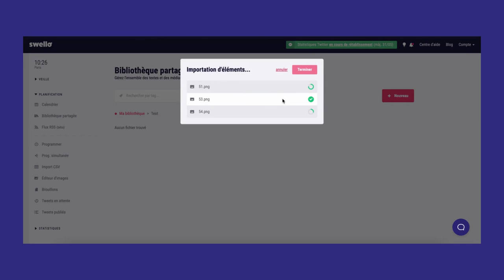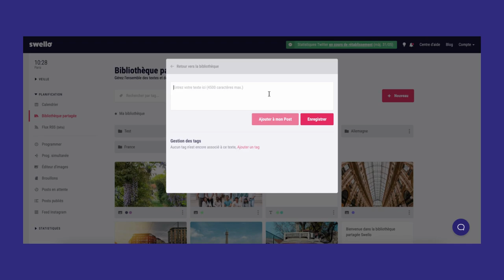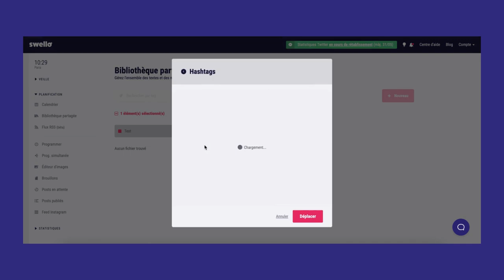Comment fonctionne la bibliothèque partagée ?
Comment fonctionne la bibliothèque partagée sur Swello ?

C'est un outil de productivité en 3 temps qui vous permet de faire de la veille, de la programmation et de l’analyse, sur 4 réseaux sociaux : Facebook, Twitter, LinkedIn et Instagram.

À ce jour, la plateforme est utilisée par plus de 110 000 utilisateurs dont 600 grands groupes (Groupe IONIS, Thelem Assurance, Mairie de Paris...) pour plus de 5 millions de messages publiés !

👉 𝗥𝗲𝘀𝘀𝗼𝘂𝗿𝗰𝗲𝘀

👉 𝗦𝘂𝗶𝘃𝗲𝘇-𝗻𝗼𝘂𝘀